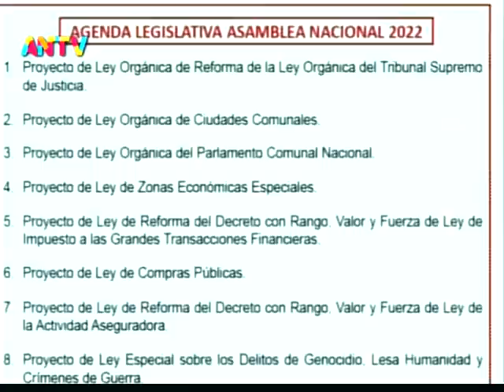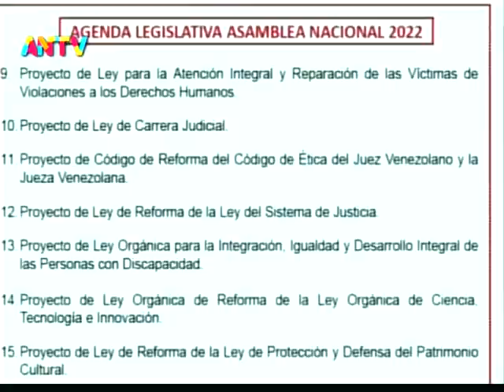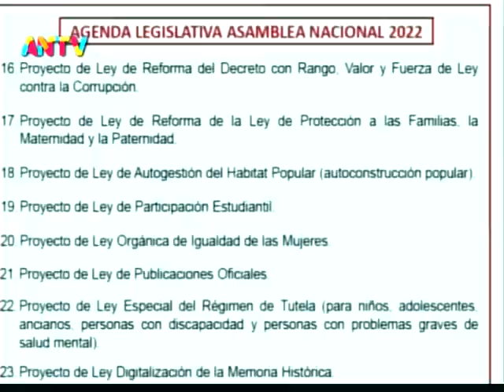Asamblea Nacional de Venezuela, sesión completa del 13 de enero de 2022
Sesión completa de la Asamblea Nacional de Venezuela este 13 de enero de 2022. Puntos tratados: Presentación del programa básico legislativo anual 2022, y Designación de presidentes (as) y vicepresidentes (as) de las comisiones permanentes y comisiones especiales.

USDT o Bitcoin (BEP20): 0xef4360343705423a24119205eeb1de2a10fd23f4

USDT (TRC20): TQJB86JZjF5Kt1C7f322aax4iyD6x65UcV

Petros: PFfDUW3cj1WD7cUPYg9MK2EtgG5nUgVzuc